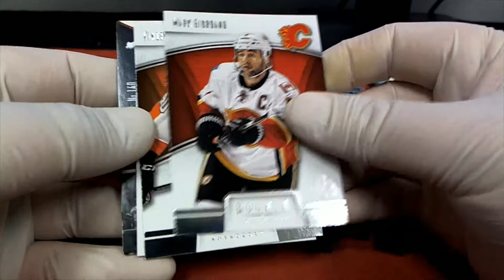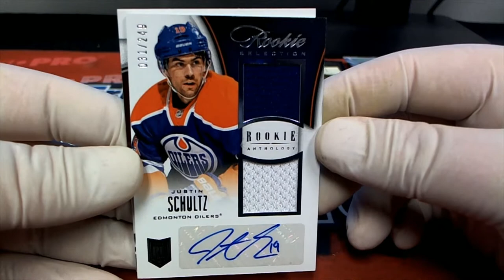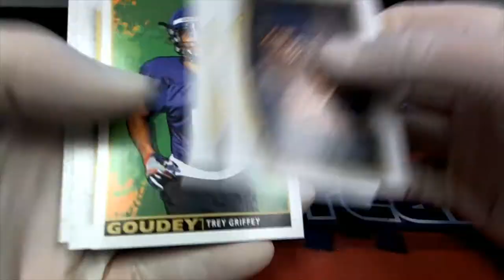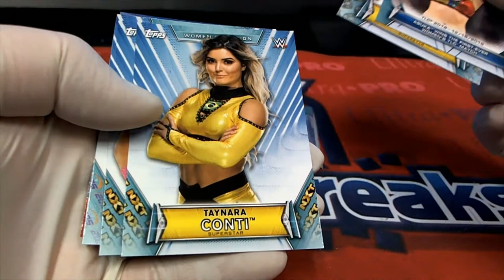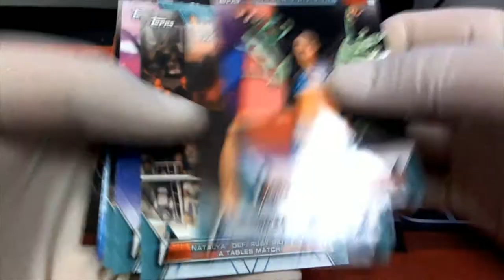PACKK RIPS FOR BRYAN S MICHAEK K LUKE L RICK H